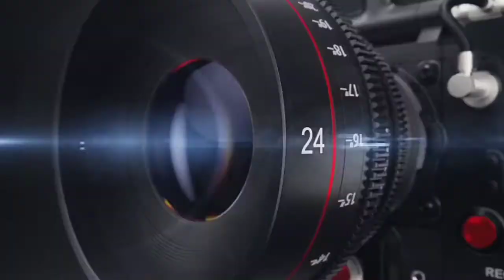आम आदमी पार्टी के प्रत्याशी जनक प्रसाद नेउर्स ए शराफती एवं जश्ने ईद मिलादुन्नबी की दिली मुबारकबाद दी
KHOJI CAMERA ,आम आदमी पार्टी के प्रत्याशी जनक प्रसाद ने
उर्स ए शराफती एवं जश्ने ईद मिलादुन्नबी की दिली मुबारकबाद दी